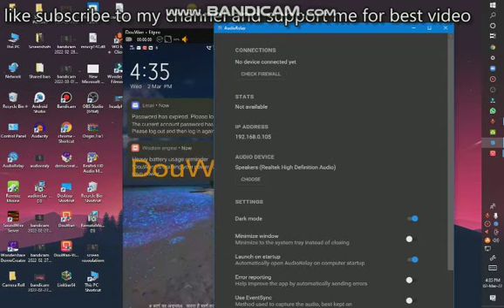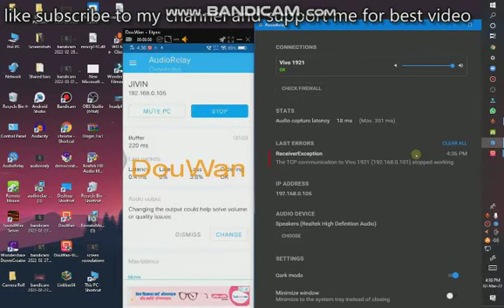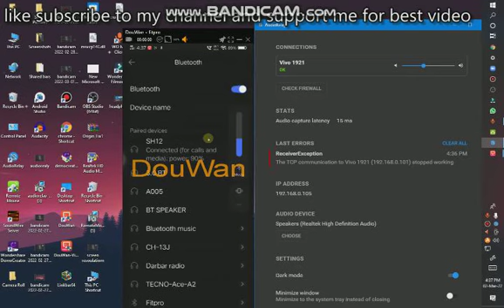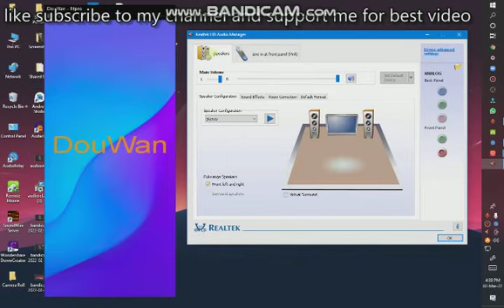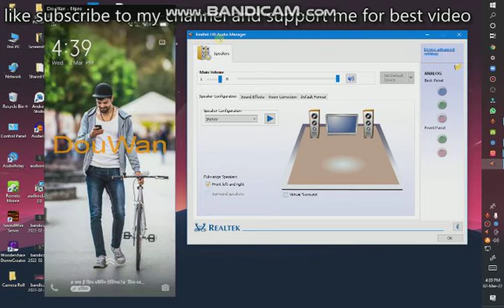how to cannect bluetooth headphone in computer without bluetooth adapter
AudioRelay: Stream your PC audio to your phone